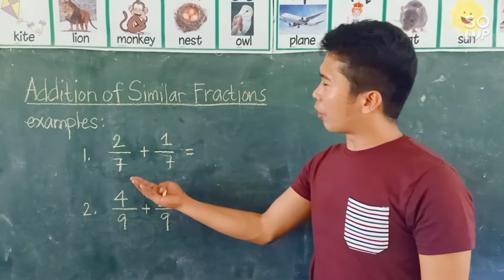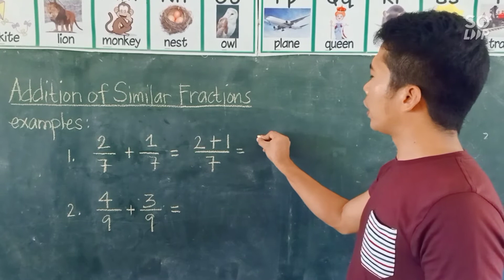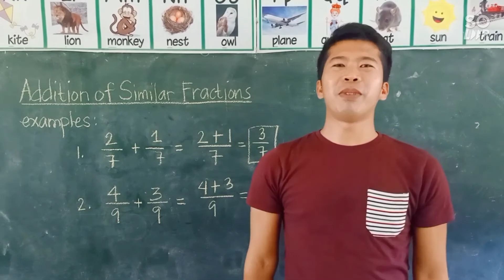ADDITION OF SIMILAR FRACTIONS by Sir Raymund T. Bornea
This is just a simple presentation and explanation on how to add similar fractions. I am hoping that you will learn this.

PS. Thank you and may God bless us all!